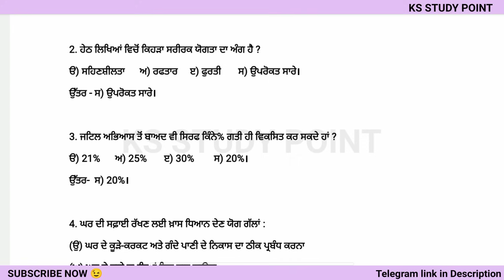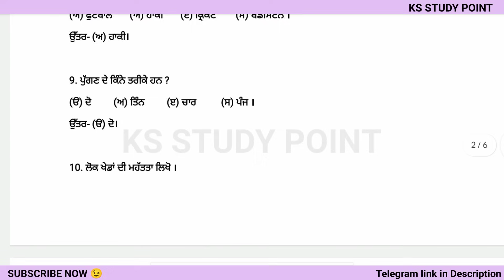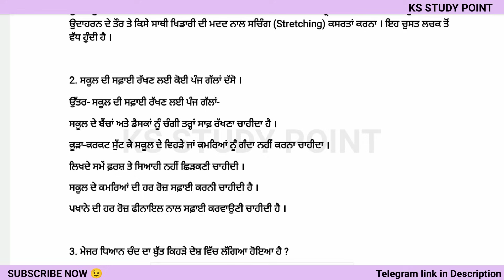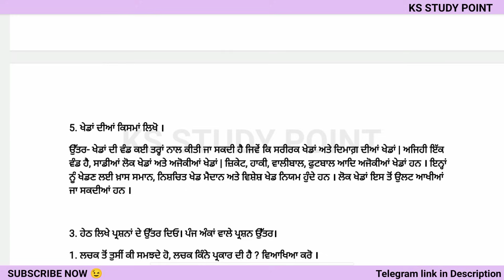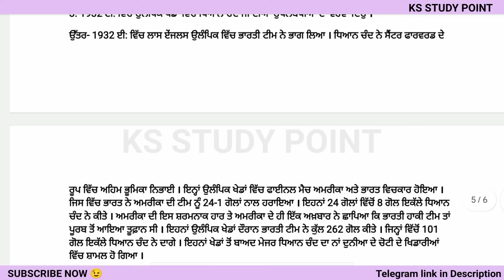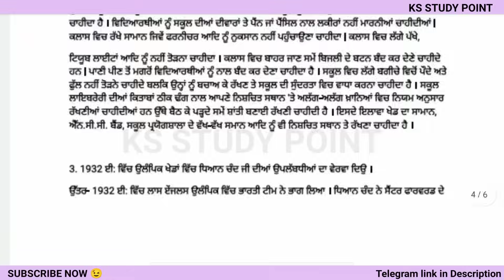PSEB 6th Class Physical September Paper 2023 | 20 September 2023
𝐘𝐨𝐮𝐫𝐬 𝐒𝐞𝐚𝐫𝐜𝐡  ;-
pseb 6th class physical full solved september paper 2023
6th class physical september paper
6th physical september paper 2023 with solution
pseb physical paper 6th september
pseb physical september paper 6th class
pseb september exam 2023 6th class physical
Physical september paper exam full solved class 6th pseb